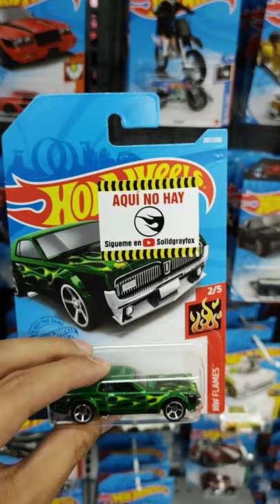ACAPARE🔥HOT WHEELS🔥 MODAS MENOS DE 1 MINUTO⏱️ 🚲JULIO CEPEDA JUGUETERIAS🚲